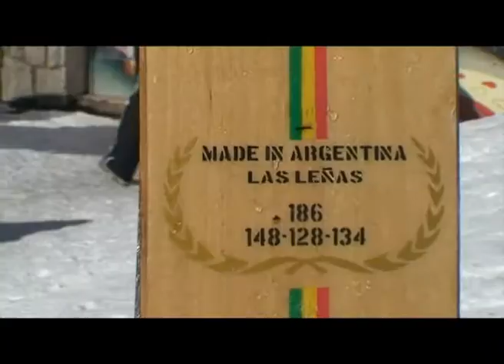Mike Amigorena en Las Leñas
Antes de presentarse en Mendoza con 'La noche antes de los bosques'. El columnista de Estilo envió un cálido saludo a los internautas, desde la nieve.